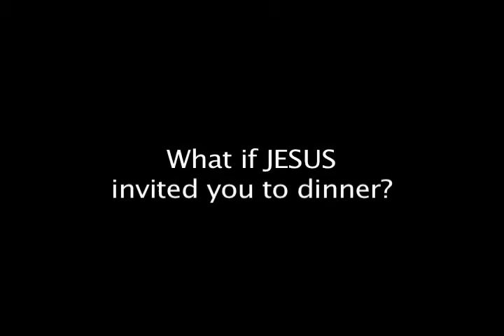The Perfect Stranger | Trailer | Pamela Brumley | Jefferson Moore | Tom Luce | David Gregory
The Perfect Stranger tells the story of Nikki, a troubled attorney who one day receives a mysterious dinner invitation from a man claiming to be Jesus of Nazareth. Throughout their evening of conversation, arguments and spirited debate, Nikki learns things she never knew about life, the universe, and most importantly, herself.

Directors: Jefferson Moore, Shane Sooter
Writers: David Gregory, Jefferson Moore
Starring: Pamela Brumley, Jefferson Moore, Tom Luce, Dennis Martin, Stella Davis, Vin Morreale Jr.